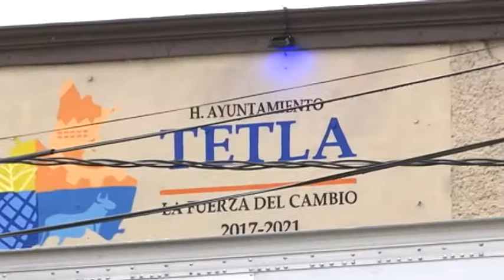Iluminan de azul edificios públicos por Día Mundial contra la Trata de Personas